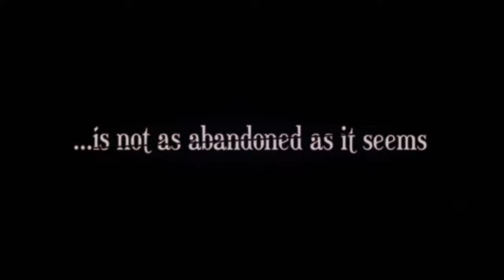Silver Chains - Developed by Cracked Heads Games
STRAIGHT FROM THE DEVS: Silver Chains is a first-person horror game with a strong emphasis on story and exploration. Search for clues within an old abandoned manor to unravel the truth about the terrible events which have happened.

RELEASE DATE: Aug 6, 2019
DEVELOPER: Cracked Heads Games
PUBLISHER: Headup